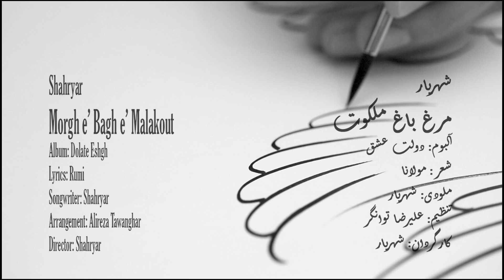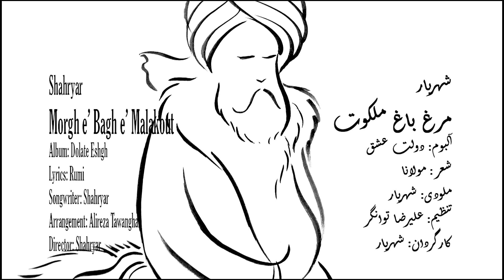Shahryar - Morgh e' bagh e' Malakout